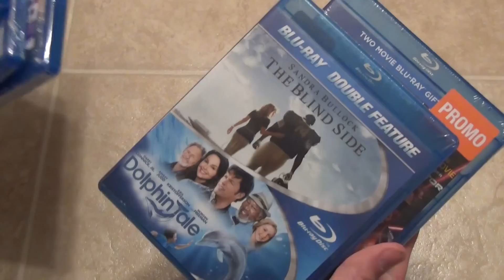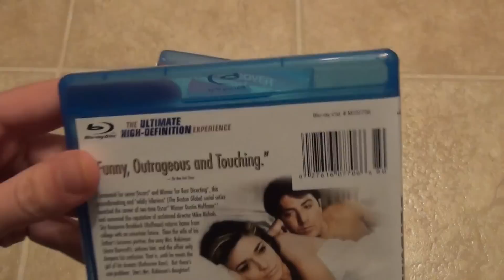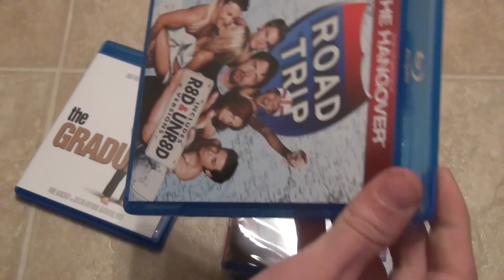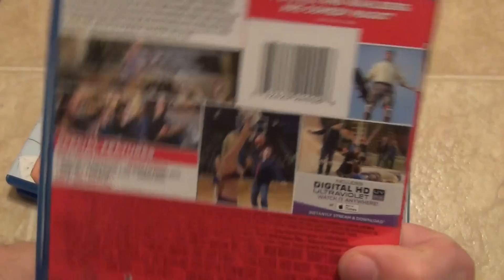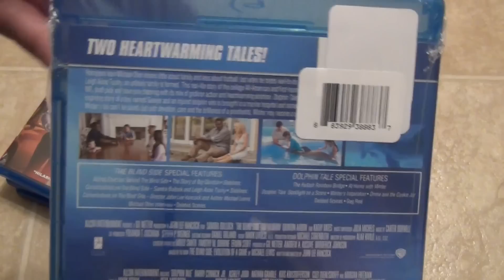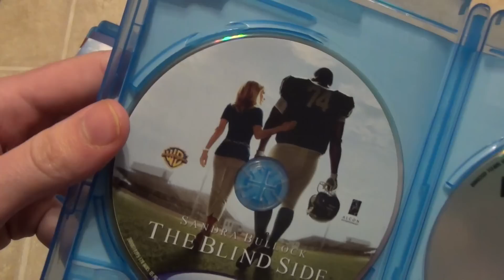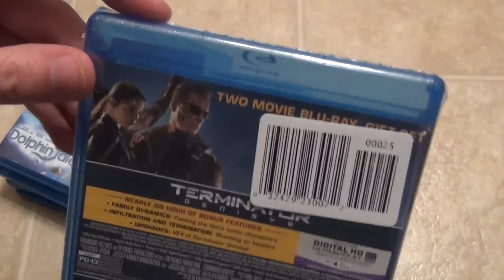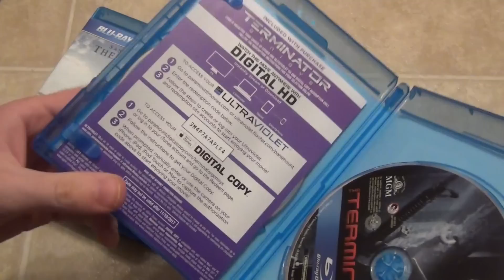5 Random Blu-Ray Titles Unboxing - Road Trip Daddy's Home Blind Side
Here's an unboxing of 5 somewhat random Blu-Ray titles that I have purchased. I don't really have too much to say about any single title individually, so I decided to just unbox them all in one video. The titles are: The Graduate, Road Trip, Daddy's Home, The Blind Side/Dolphin Tale, and Terminator Genisys/Original.